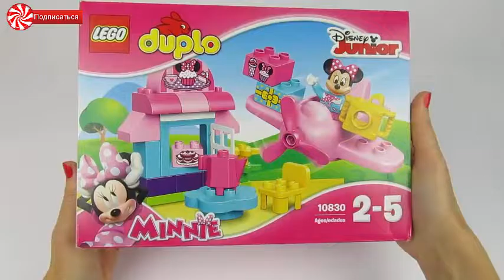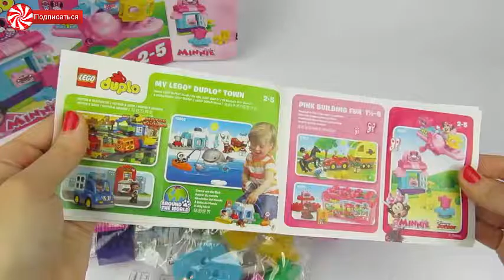Открываем Минни Маус Кафе Лего Дупло, LEGO DUPLO MINNIE JUNIOR - ОБЗОР LEGO | Unboxing new toys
Плейлисты:
мы покажем:
мультики,
игрушки,
мультфильмы,
мультфильмы для детей,
детки,
конфетки тв,
развивающие,
развивающие мультики,
для детей,
развивающие мультфильмы,
новые мультики,
конструктор для детей,
mini mouse na russkom,
конструктор лего дупло самолет,
lego duplo minnie mouse,
lego duplo minnie's cafe,
LEGO,
lego duplo,
lego duplo mouse birthday party,
lego dude 1,
lego for kids,
лего,
Минни Маус Кафе Лего Дупло,
мини мышь,
mini mouse,
duplo,
lego,